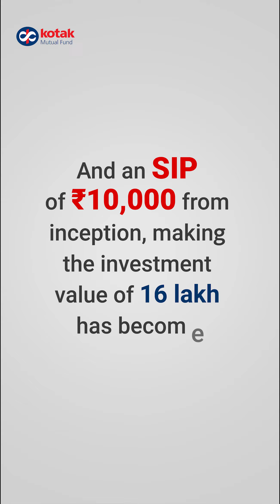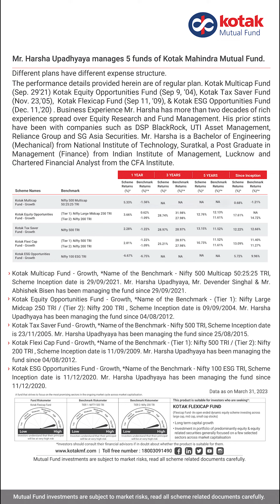Performance Report of Kotak Flexi-cap Fund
Are you one of those investors, who wants to invest in equities but confused about which type to choose from?

Whether to invest in small-cap, mid-cap or large-cap?

Or even a bigger confusion could be which sector to choose from?

Watch the video to get answers to all these questions